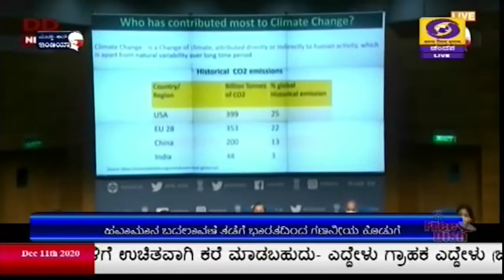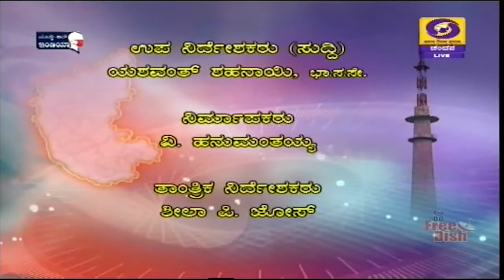DD CHANDANA NEWS 11.12.2020 4.30PM